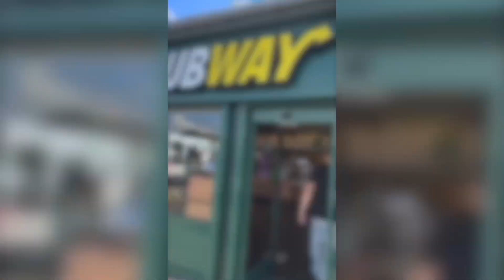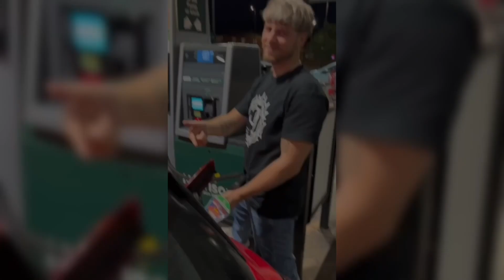Merch Tour 2022 🖤